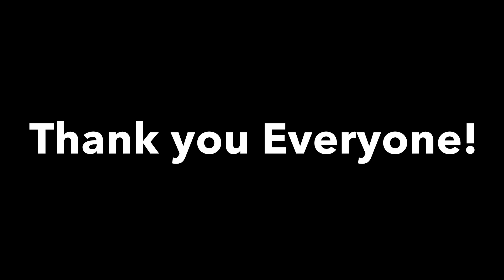Jealous (Ne-Yo) | LA Hip Hop Open Class | Sean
{Twitter & Instagram @stepdancesg}

// STEP.SG //

Swag night with Sean every Thursday!
Hope to see everyone again soon for the next class!

Song: Jealous
Artist: Ne-Yo